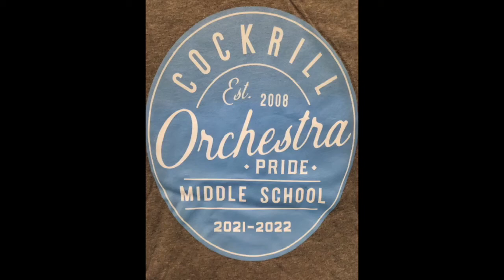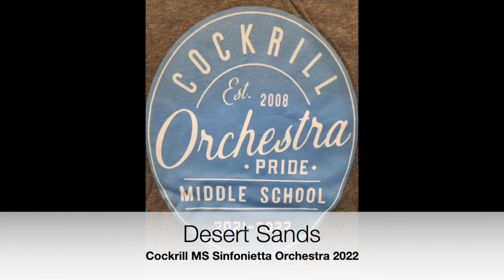Desert Sands - Newbold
Sinfonietta UIL 2022